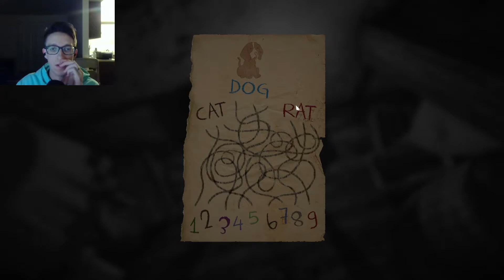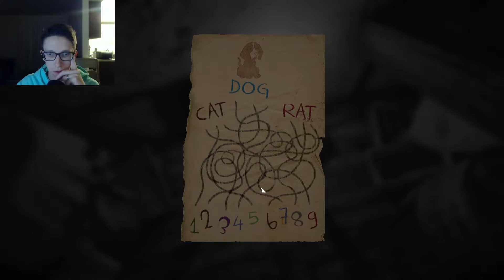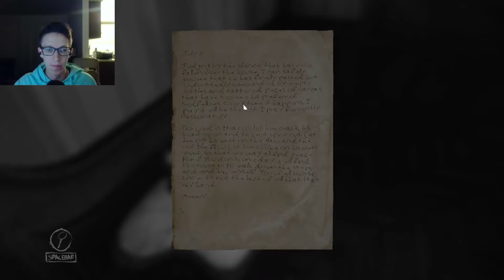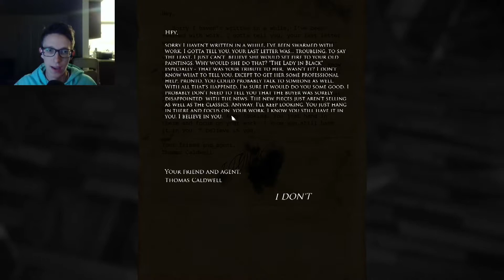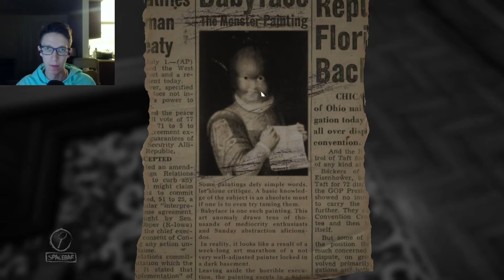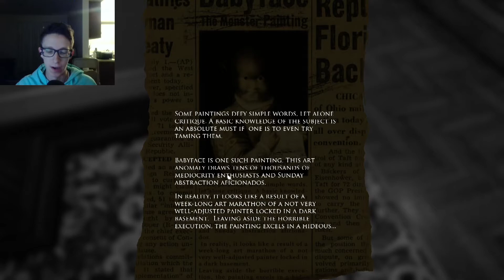Layers of Fear Walkthrough Gameplay Part 6 - My Worst Nightmare!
Walkthrough Gameplay of Layers of Fear! This is part 6! The whole game will be uploaded!